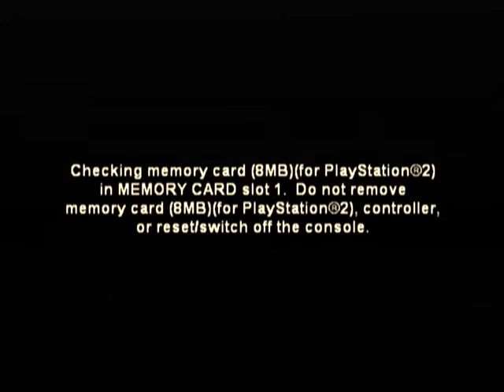Delta Force: Black Hawk Down (PS2 Trailer)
Trailer for Delta Force: Black Hawk Down

For more retro game reviews and ramblings please visi:

Buffaloretro.com

Go Bills